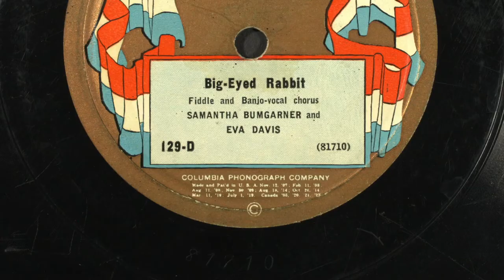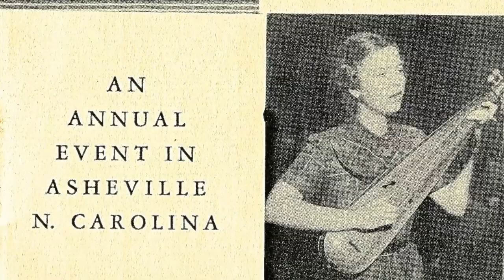Bridging the Gap: Samantha Bumgarner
Junior Appalachian Musicians Presents the Bridging the Gap Video Series. This episode features the story of North Carolina mountain music pioneer, Samantha Bumgarner. Narrated by Mason Winfree.